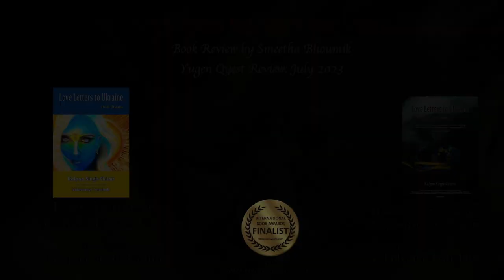Book Review of Love Letters to Ukraine from Uyava by Kalpna Singh-Chitnis in YQR by Smeetha Bhoumik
A book Review of "Love Letters to Ukraine from Uyava" a poetry collection by Kalpna Singh-Chitnis (2023 River Paw Press), and a 2023 "International Book Awards" finalist,  in "Yugen Quest Review" by Smeetha Bhoumik.

To obtain a copy of "Love Letters to Ukraine from Uyava" (English) or its bilingual edition - "Любовні листи до України від Уяви," translated into Ukrainian by Volodymyr Tymchuk, . Both editions are also available at major book realtors, globally online.

Photo Screenshots: Deva Premal Meiten Gayatri Mantra